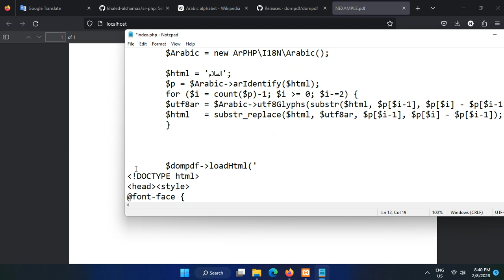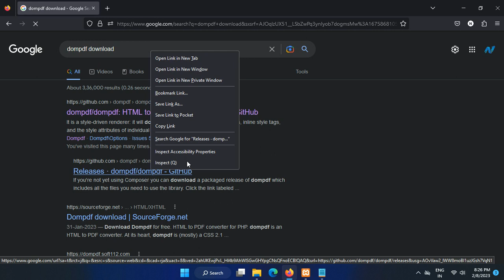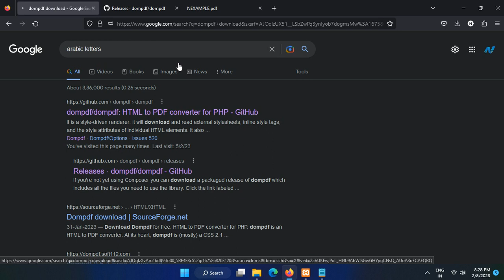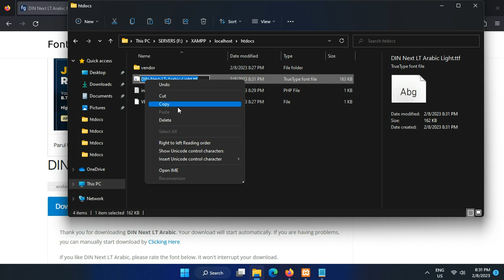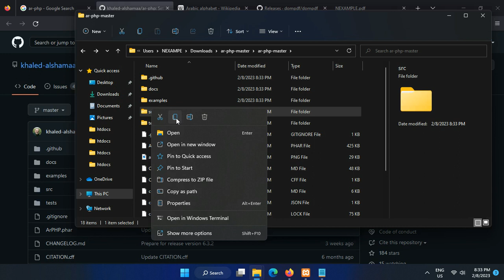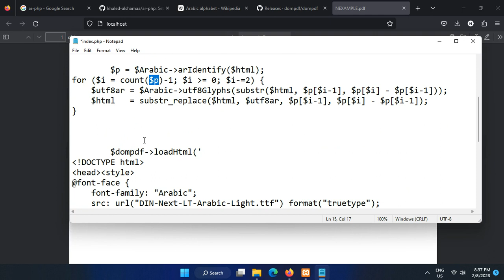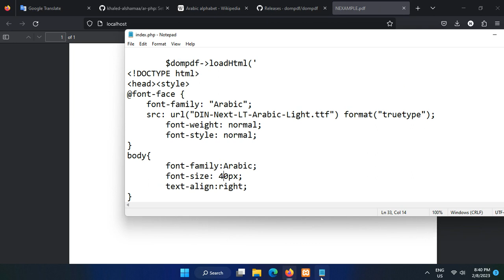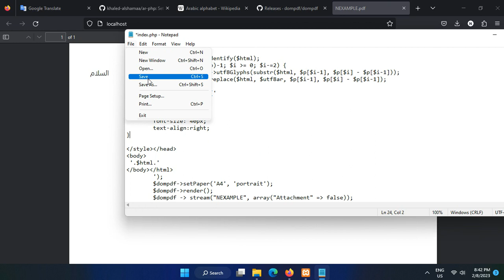DomPDF Arabic Language Support | Ar-PHP 2023